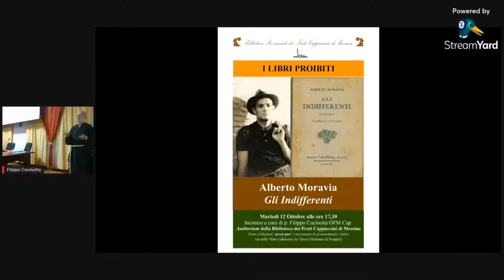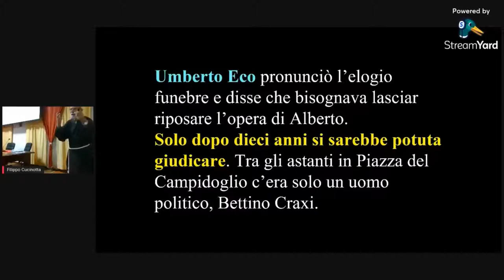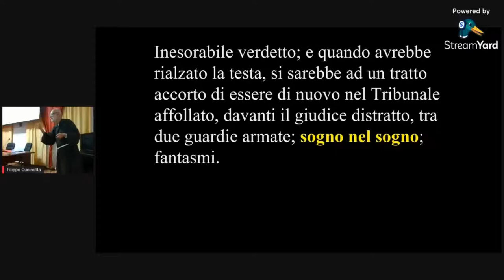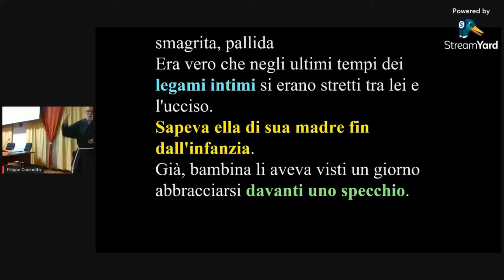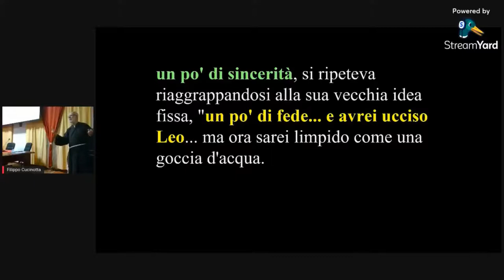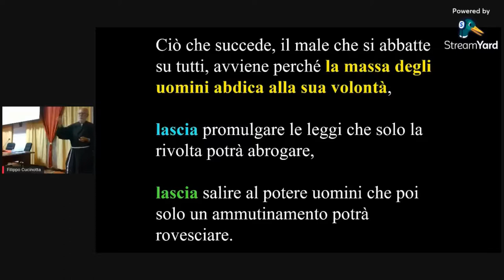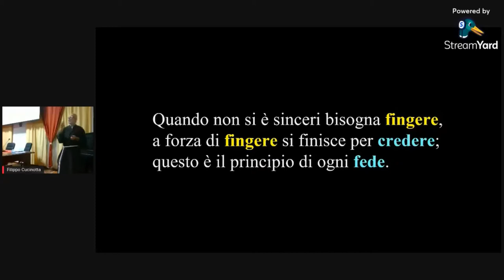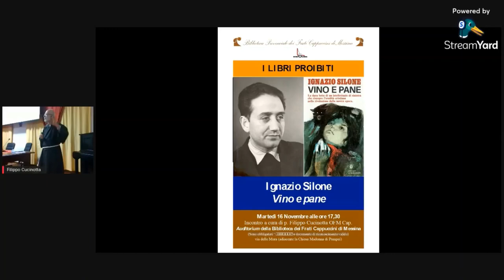"I LIBRI PROIBITI" A. Moravia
Primo incontro su "I LIBRI PROIBITI"

A. Moravia

"Gli indifferenti 12 10 21

Incontro a cura di p. Filippo Cucinotta OFM Cap.